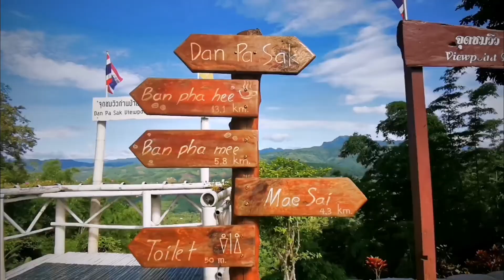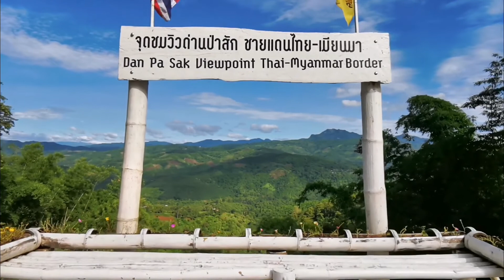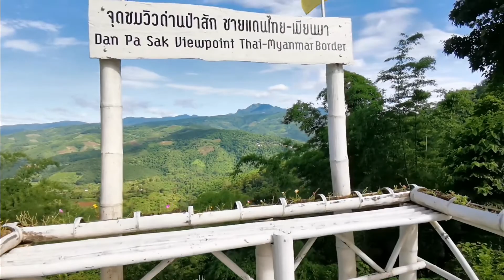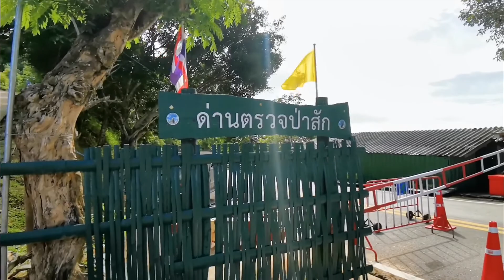ด่านตรวจป่าสัก แม่สาย เชียงราย | Pasak Check point , Maesai Chiang Rai Thailand.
CVG6+379, ทางหลวงแผ่นดินหมายเลข 1149, ตำบล แม่สาย อำเภอแม่สาย เชียงราย 57130

thailand 2022, thailand pass, Travel thailand 2022,Chiang Rai , chiang rai thailand, things to do in chiang rai, chiang rai travel,Chiang rai travel guide, เที่ยวเชียงราย, ที่เที่ยวเชียงราย, เชียงราย, ขับรถเที่ยวเชียงราย,วัดถ้าปลา,แม่สาย,วัดในแม่สาย，梅塞

chiang mai
things to do in chiang rai
chiang rai travel